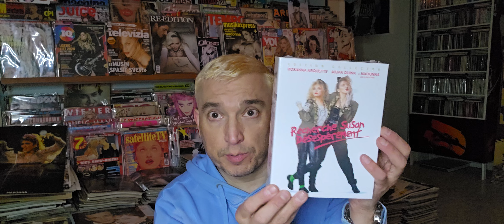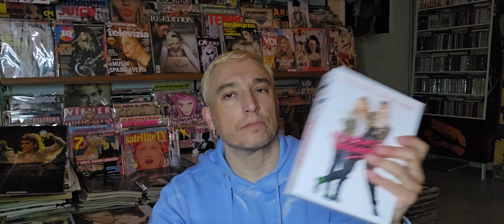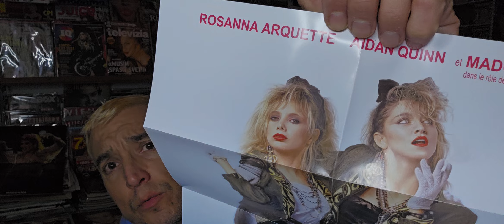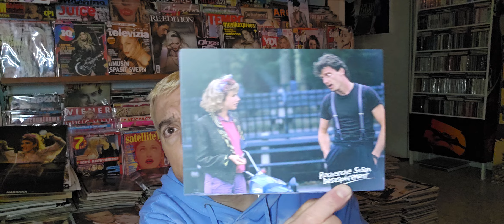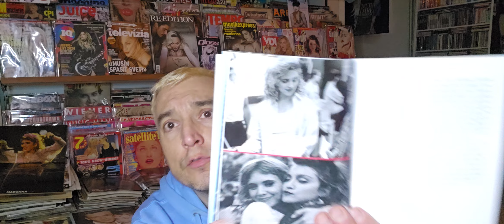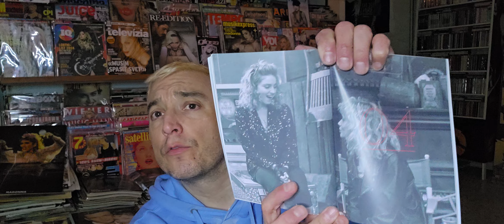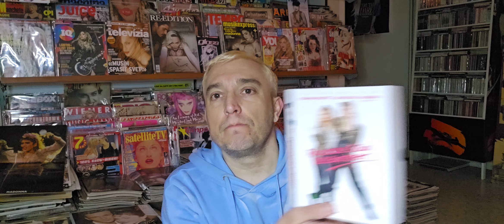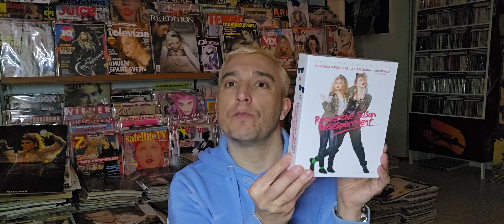MADONNA unboxing SUSAN french box collector DVD BLU-RAY